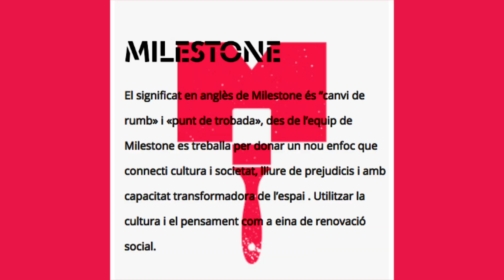20191110 MILESTONE2019 - TEASER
AÑO: 2019
DÍA: 10112019
PRODUCTORA:
FESTIVAL: MILESTONE PROJECT
PGM:
SECCIÓN:
REPOR: #